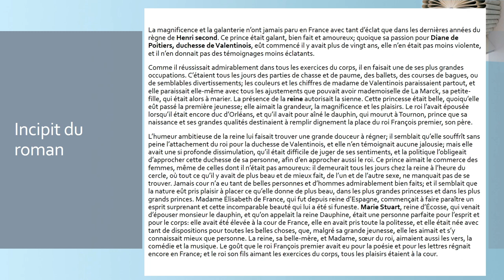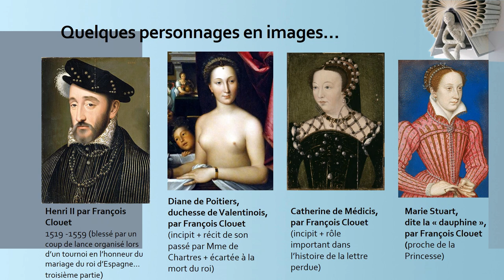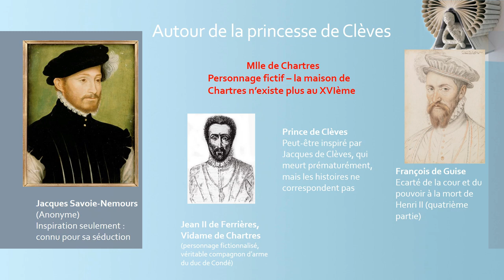La Princesse de Clèves - L'Histoire dans la Princesse de Clèves (1/2)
Bac de français : Quelques éléments sur l'incipit de La Princesse de Clèves de Mme de Lafayette, notamment en lien avec le rapport du roman à l'Histoire.